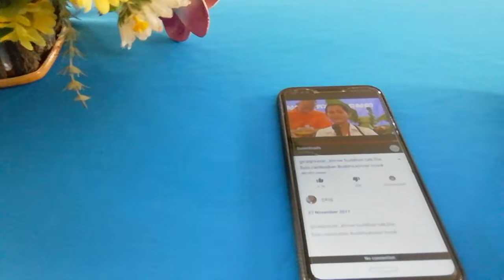អប់រំសីលធម៌ដល់ប្អូនៗ សិស្សសាលាមុខនាគ ៣០.០៣.២០១៩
អរគុណប្អូនៗ ដែលបានចូលរួមស្តាប់ ។ នាយិកា លោកគ្រូ អ្នកគ្រូ សាលាមុខនាគ។